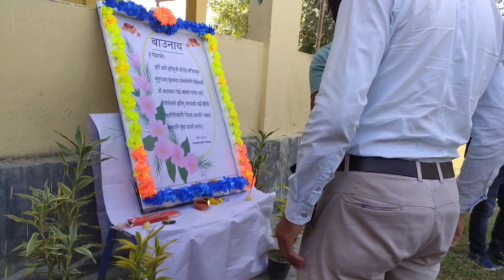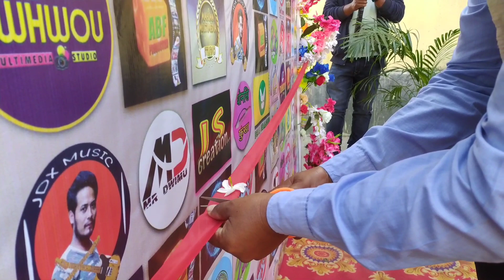2nd artists meet, get together mazbat, udalguri